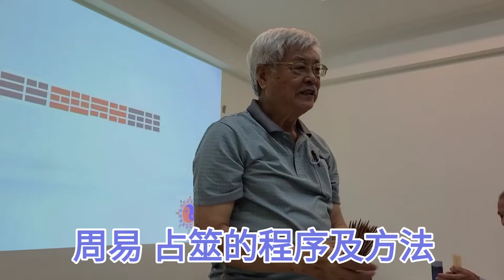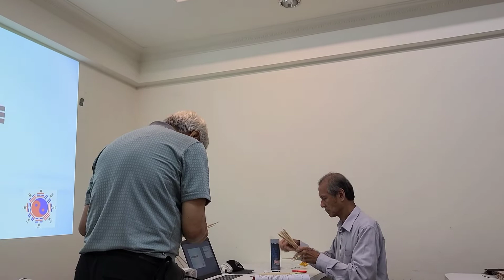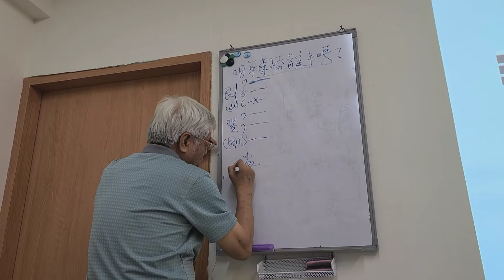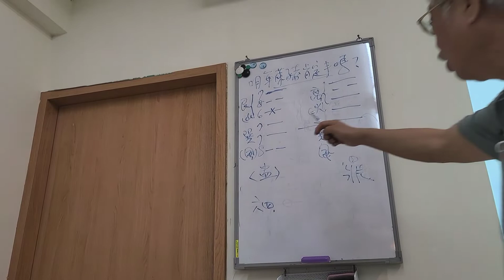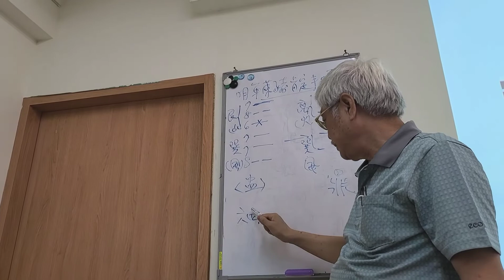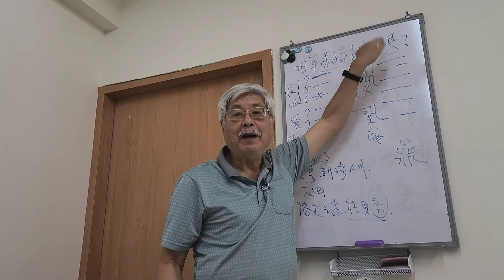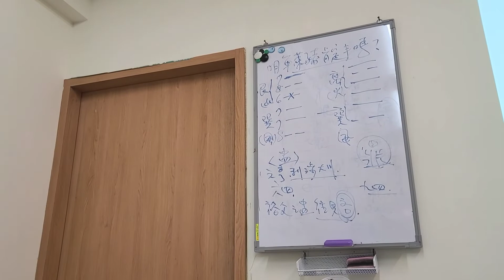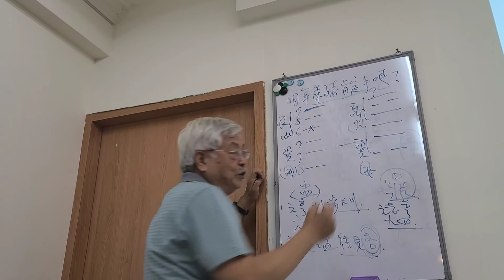易經八卦‧卜筮入門~【周易占筮的程序及方法】~徐永柏老師主講~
易經八卦‧卜筮入門‧周易占筮的程序及方法【主講徐永柏老師】
1、《易經》原是占筮之書，占筮方法是易經的重要部分，六十四卦為自然和社會的構成模式，占筮就是認識自然和社會的方法。
2、占筮方法歷史商朝用龜卜，故叫占卜。周朝用蓍草南方用竹籤代替，故稱為卜筮。隋唐用銅錢占筮，又稱擲錢法。
3、占筮是以《周易》為依據，筮得某卦，再查閱《周易》該卦的卦爻辭，以此推測所問之事的吉兇。

周易占筮的程序及方法
大衍之數五十，先拿出一根放在外邊以象徵太極。
《第一營》：把四十九根蓍草任意分成兩部分，左象徵天，右象徵地。
《第二營》：把右邊一堆取出一根置於左手小指、無名指間象徵人。
《第三營》：以四根蓍草為一組，先用右手分數左邊的蓍草，後用左手分數右邊的蓍草，每四根一數象徵四季。
《第四營》：分數完左右兩邊的蓍草後，每邊的蓍草餘數，餘一根，餘二根、餘三根，或餘四根。
將左邊蓍草的餘數，置於右手無名指與中指間，將右邊的蓍草餘數，置於左手無名指與中指間。小指中的一根與左右兩邊數餘下的蓍草，合起來必定是九或者五，完成第一變。
一變之後剩餘的兩堆的蓍草為四十四根或四十根，兩堆混合在一起，再按上述方法從第一營到第四營的程式數一遍，完成第二變。
二變之後再將剩餘的左右兩堆蓍草四十根，或三十六根，或二十二根，按四營的程式再數一遍，此為第三變。
三變之後可以確定出卦象中的一畫或一爻之象，一卦六爻，共經十八變，便可得出六爻的形象，成為一卦，亦即“十有八變而成卦”，確定一爻之象的方法，一是挂扐法。
三變之後，其總數會有四種情況：三十六、三十二、二十八、二十四。如為三十六，則為老陽之象；二十四為老陰之象；二十八為少陽之象；三十二為少陰之象。
陽爻之象畫為─陰爻之象畫為－－，畫卦順序由下而上，二是過揲法。

《第一變》：一掛二扐之數是五或九。
《第二變》：一掛二扐之數是四或八。
《第三變》：一掛二扐之數是四或八。
三變挂之數有八種可能：如為五、四、四，三數相加為十三，用四十九減去十三為三十六，為【老陽】之象；如為九、八、八，三數相加為二十五，四十九減去二十五為二十四，為【老陰】之象；如為五、八、八，三數相加二十一，四十九減去二十一為二十八，為【少陽】之象；如為九、四、八，亦是【少陽】之象；如為九、四、四，三數相加為十七，四十九減去十七為三十二，為【少陰】之象；如為五、四、八，也是【少陰】之象。
挂扐法是以三變的結果中找到三十六、三十二、二十八、二十四之數，各除以四，則為七、八、九、六之數，七、八為【少陽】、【少陰】，九、六為【老陽】、【老陰】。
周易教學、易經占卜、周易學習